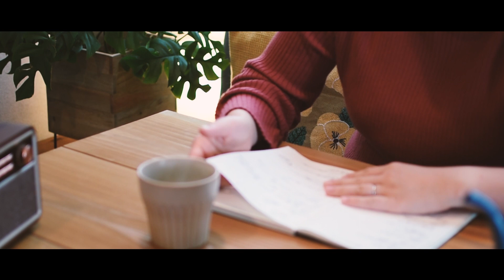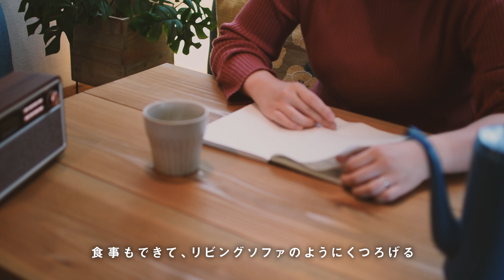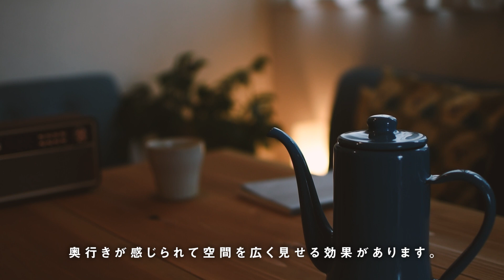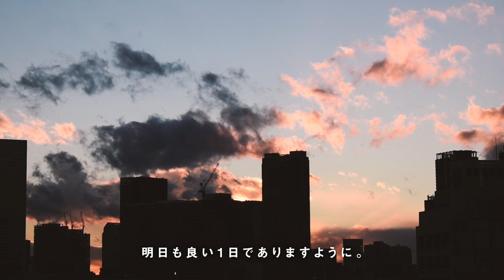【ルームツアー】狭い部屋で広く暮らす 40㎡家族3人暮らし | room tour | 部屋紹介 | home tour | apartment tour | 無印良品・IKEA・楽天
「【ルームツアー】狭い部屋で広く暮らす。40㎡家族3人暮らし | room tour | 部屋紹介 | home tour | apartment tour | 룸투어 | 일상브이로그 | 주부일상」動画になります。

我が家の快適に暮らす5つのルールをご紹介します。